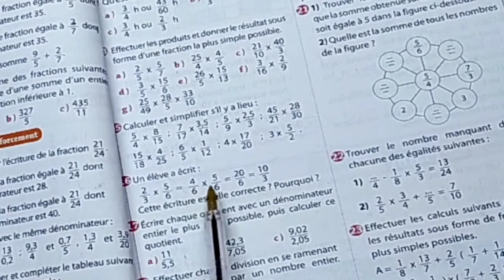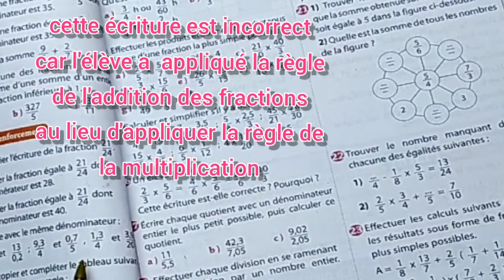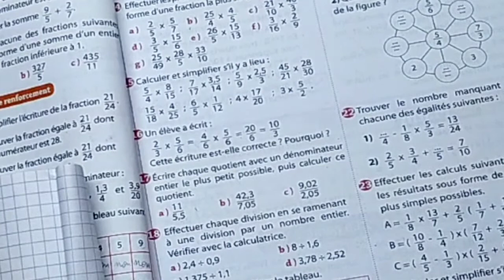Univers plus de Maths 1er A collège cours de Fractions تمارين الرياضيات 15-16-17-18 ص 29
رابط فيديو شرح درس الكسور les fractions